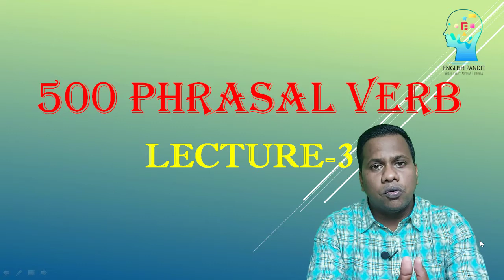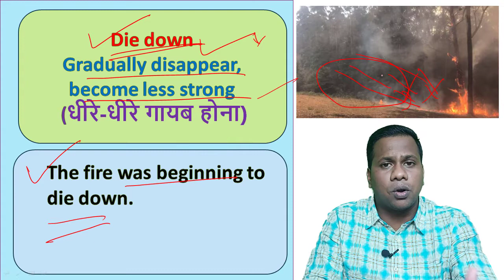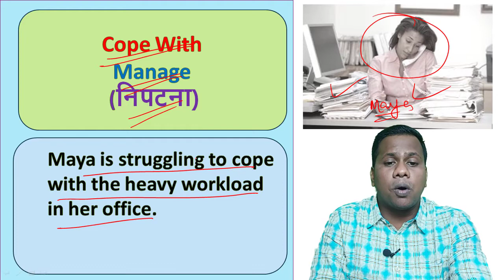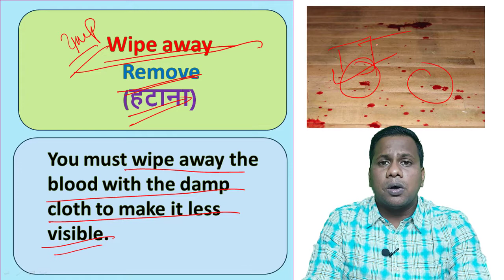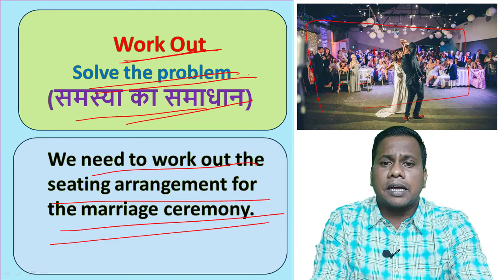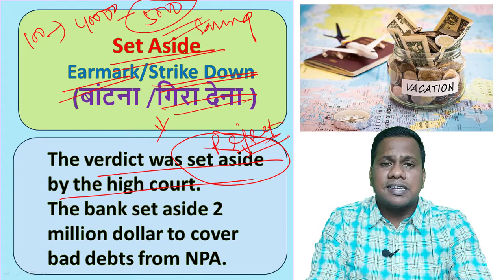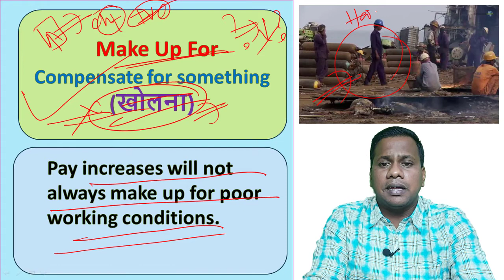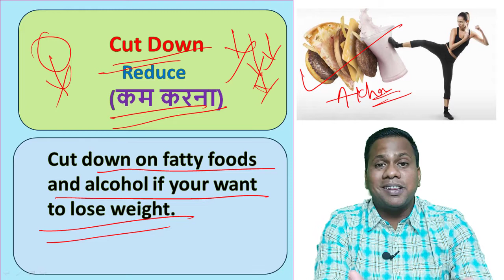500 Phrasal Verb for SSC CGL/CHSL/CPO/MTS/IBPS PO/CLERK/ [LECTURE-3] Exam Oriented [Bilingual]👈👈👈👈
[ Lecture-3] 500 Phrasal Verb for SSC CGL/CHSL/CPO/MTS/IBPS PO/CLERK based on Latest Pattern. [Bilingual].

In this video lecture you will learn 20 new Phrasal Verb in a unique way means through picture which will help you very much to remember the Phrasal Verb. After watching this lecture you can easily solve all the Phrasal Verb related questions asked in various SSC Exams and  which will help you to achieve good marks.

Hi Guys I am your friend and mentor Ranjan Kumar Sahoo. I works in Department of Post and selected through SSC CHSL 2015. I have been teaching English for the last 3 years and my motto for creating this You Tube Channel is to provide a free platform for SSC Aspirants especially for English Language. Here in this Channel you will find all the Concepts of English Grammar, Vocabulary and many more which will eventually help you in your exam.